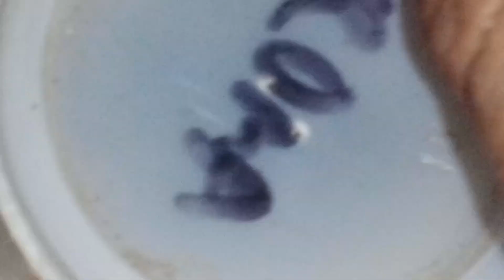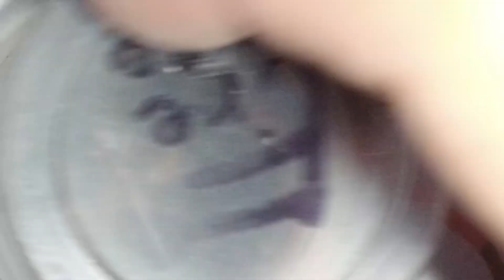Slings FEEDING.🕷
Salamat sa inyong supporta guys! Sana di kayo mag sawa.☺